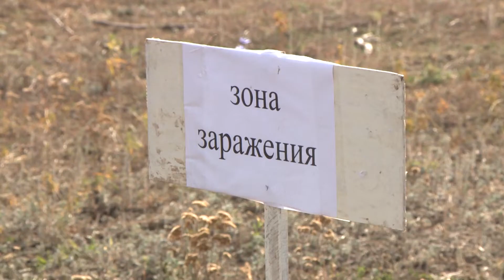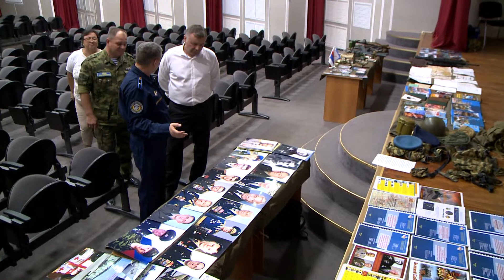«Зарница Поволжья – 2018»: день пятый